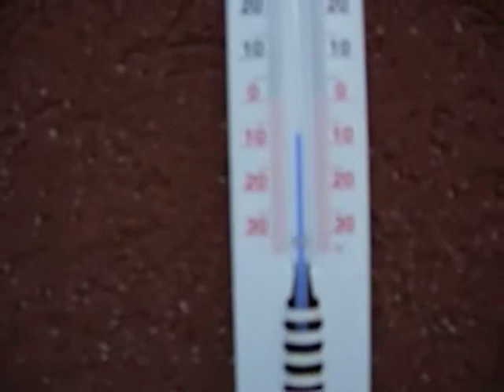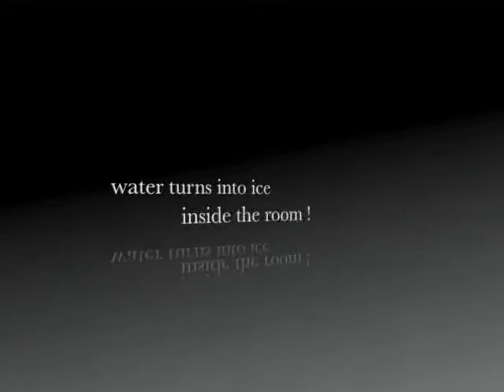Extremecold.mp4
19-20 December 2009 extreme cold weather in North Italy. The minimum temperatures were taken from the web site of 'Centro Meteorologico Lombardo', and refers to the city of Marnate, in the Po plain. On the 19th minimum temperature was  -11°C  (i.e. 12°F), on the 20th it was -15°C (5°F). Just to mention, on the same days, in Livigno (Lombard Alps) temperature dropped even to -23°C (i.e. -9 F) in the city and to -37°C (i.e. -35°F) on the sky tracks. Music: OST of 'The day after tomorrow' movie